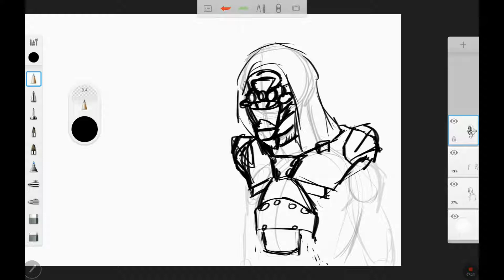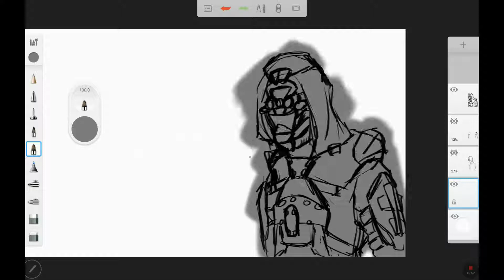Drawing a Futuristic Wastelander (Timelapse)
Just a bit of practice. Taking my futuristic armor appreciation and trying to add it to a quick illustration.